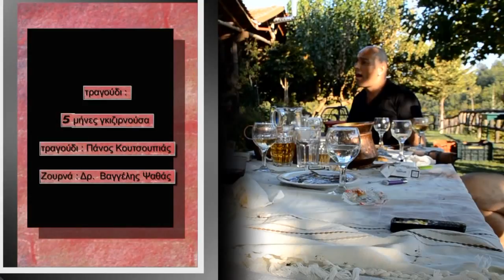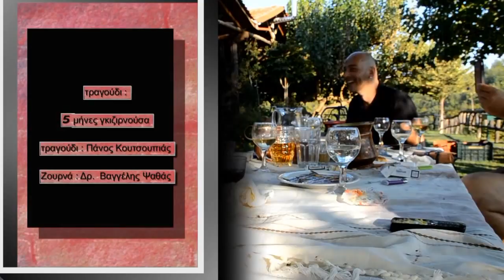5 Μήνες Βαγγέλης Ψαθάς Πάνος Κουτσουπιάς wmv HD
5 Μήνες γκιζιρνούσα Παραδοσιακό Ναουσαίικο τραγούδι
Ζουρνά: Βαγγέλης ψαθάς
Τραγούδι: Πάνος Κουτσουπιάς

I have been wondering for 5 months
Traditional Greek Song from the town of Naousa
Zourna: Vagelis Psathas
Vocals: Panos Koutsoupias